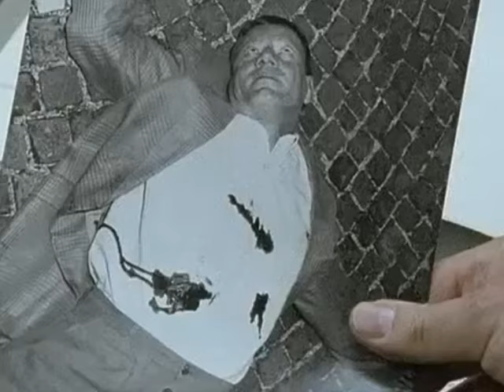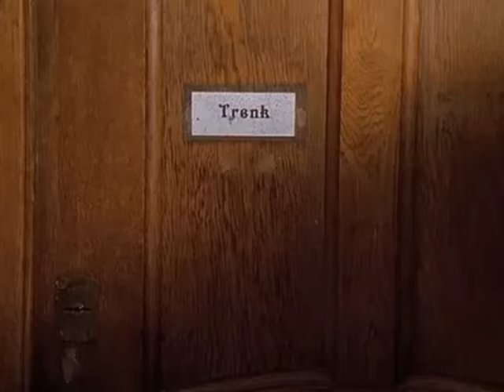UN BON AVOCAT - INSPECTEUR DERRICK